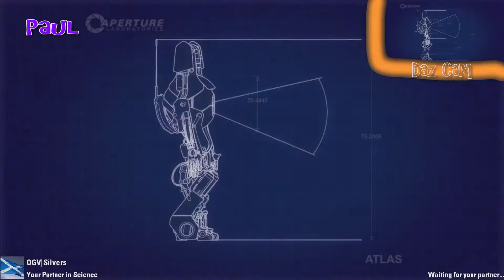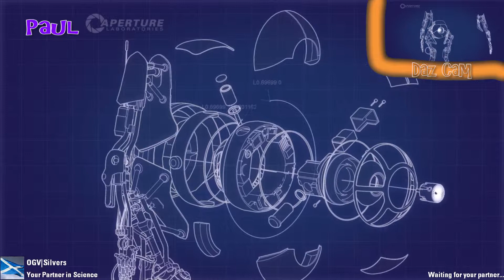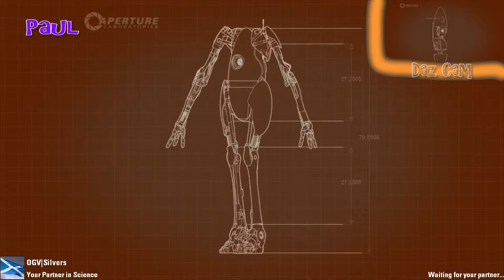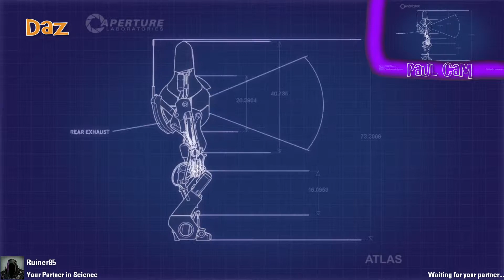OGV - Let's Play - Portal 2 part 2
Following their great(?) success in beating the Portal 2 introduction chamber the boys set about facing off against the first(?) challenges in Portal 2!